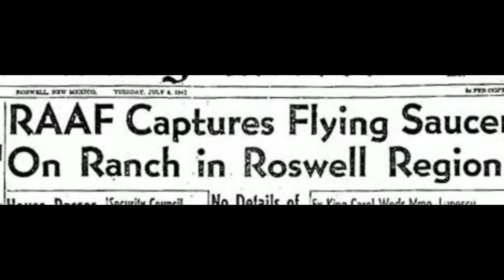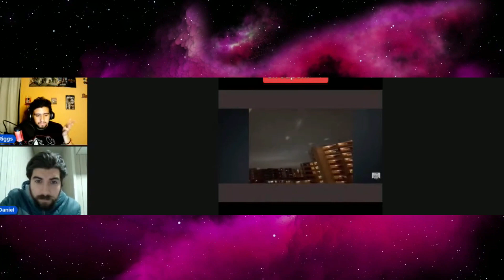CAPTAMOS OVNIS REALES DURANTE ECLIPSE DE MAYO 2022: Los Aliens se Acercan a la Tierra (Video Real)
El día 15 de mayo de 2022, ocurrió un eclipse total de luna. Más allá del espectáculo visual, muchos objetos extraños fueron captados en el cielo de todo el mundo. Mi amigo Daniel Castillo del podcast "El Libro de los Secretos" logró captar un OVNI luminoso de forma alargada, como un tren aéreo, unas horas antes del eclipse.

Curiosamente, unas luces prácticamente idénticas fueron captadas del otro lado del mundo, en Japón, casi al mismo tiempo, el mismo día. Y también en una fotocaptura del eclipse, logra verse una especie de cohete cercano a la luna.

En esta emisión especial, Daniel y yo comentamos sobre estos avistamientos en el cielo que coincidieron con el eclipse. ¿Será que algo está por ocurrir muy pronto?